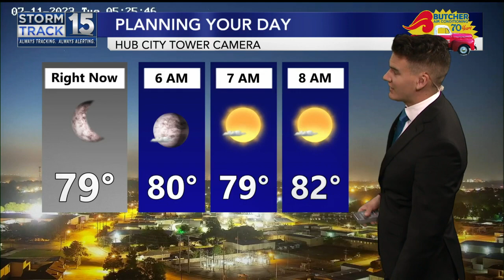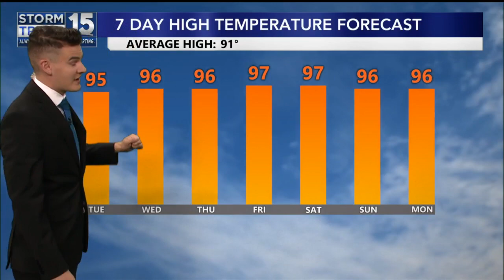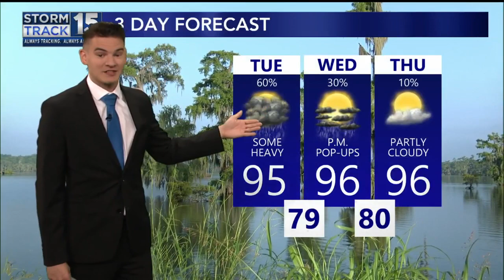More Widespread Rain Chances Today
Widespread showers and thunderstorms will develop once again this afternoon.